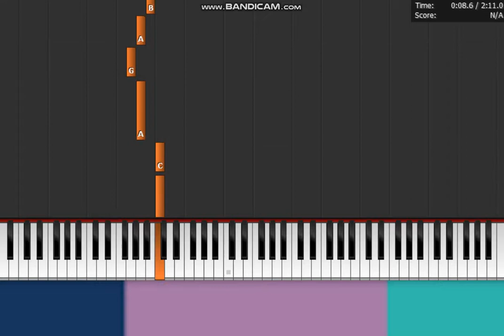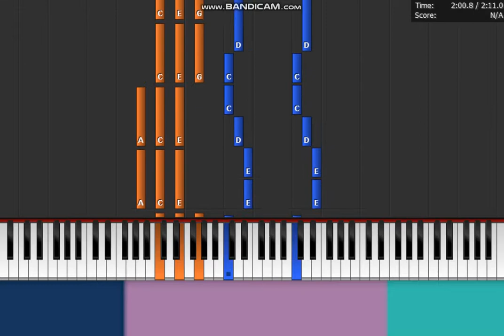Nirvana - " Silver " Piano Synthesia